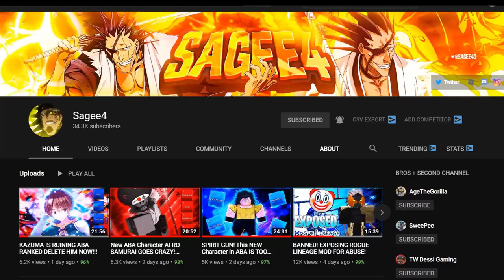Which One Is The BEST? All Tailed Beast Chakra Cloaks In Shinobi Life 2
Showcasing all the tailed beast cloaks in shinobi life 2